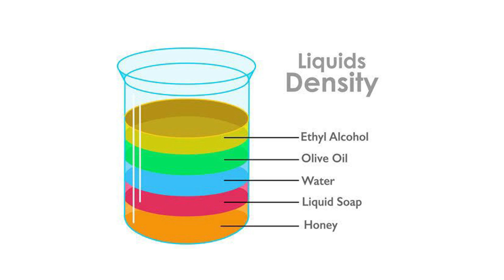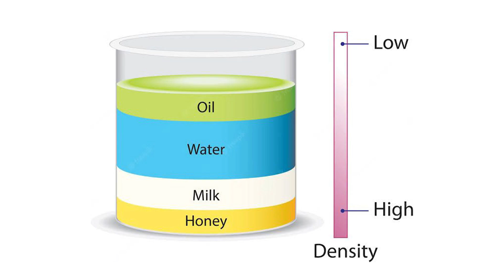Difference between Gm and ML Experiment